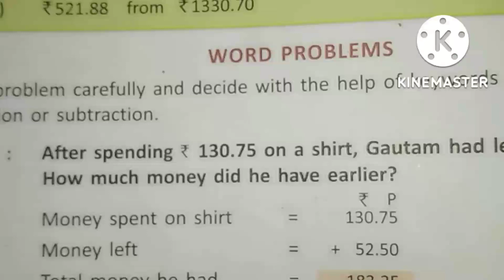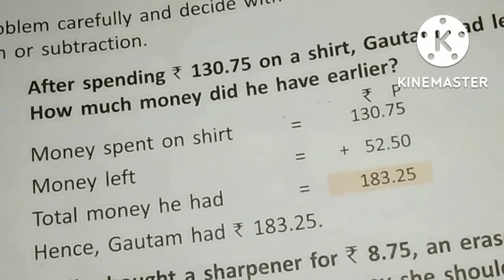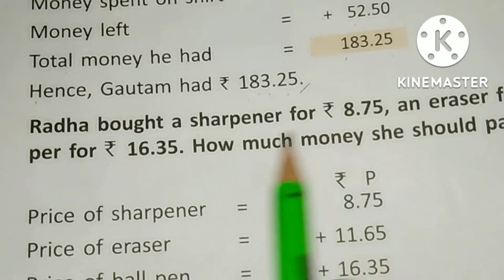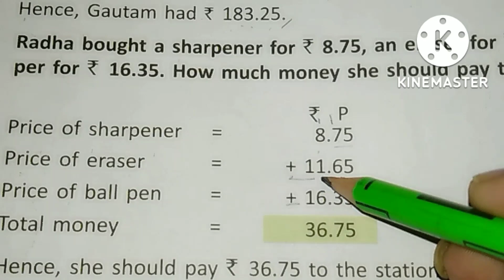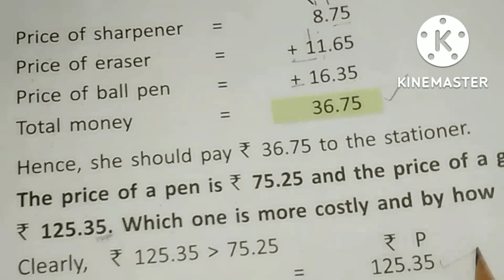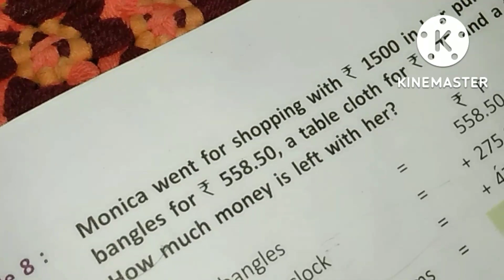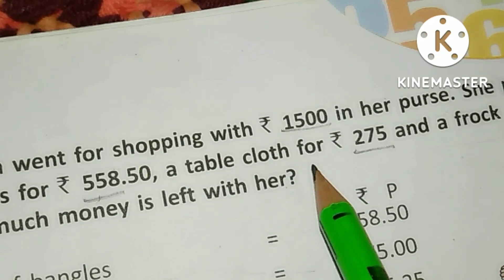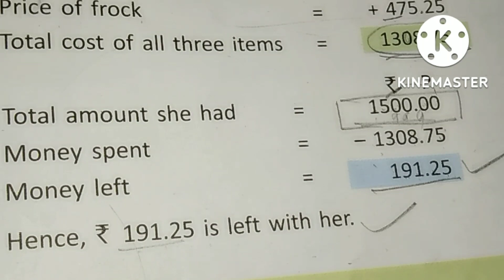word problems chapter 8 of money|| maths for kids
Chapter 8 of Class 3:

Multiplication of Money: A Class 3 Guide
*Overview*
In Chapter 8 of Class 3, students learn about the concept of multiplication of money. This chapter builds on their understanding of multiplication and introduces them to real-world applications of multiplication in the context of money.

*Key Concepts*
1. *Multiplication as Repeated Addition*: Students understand that multiplication can be represented as repeated addition, where a number is added a certain number of times.
2. *Multiplication of Money*: Students learn to multiply money amounts by whole numbers, using the concept of repeated addition.
3. *Real-World Applications*: Students see how multiplication of money is used in everyday life, such as calculating the cost of multiple items.

*Examples and Exercises*
Students practice multiplying money amounts by whole numbers, using real-world examples such as:

- If a pencil costs ₹5, how much will 4 pencils cost?
- If a book costs ₹20, how much will 3 books cost?

*Learning Outcomes*
By the end of this chapter, students will be able to:

1. Multiply money amounts by whole numbers.
2. Understand the concept of multiplication as repeated addition.
3. Apply multiplication of money to real-world situations.

Students are assessed on their understanding of multiplication of money through various evaluations, including:

1. Written tests
2. Oral assessments
3. Practical exercises

By mastering the concept of multiplication of money, students will develop a strong foundation in mathematics and be better equipped to handle real-world financial situations.